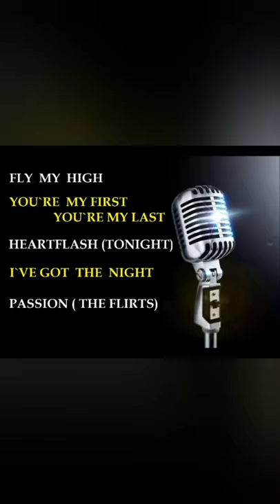Linda Jo Rizzo Entrevista Interview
Inauguramos un nuevo segmento del canal:
En esta ocasión de inauguración te traemos a Linda Jo Rizzo dispuesta a responder todas nuestras preguntas. Desde como comenzó su carrera, la separación de the Flirts, que opina sobre Bobby Orlando, Fancy y mucho más.

Linda Jo Rizzo es una exponente del Eurodisco, quien esté mismo viernes está estrenando nuevo single. Te dejo el link para que lo escuches:

Próximamente tendremos más entrevistas!

Saludos!